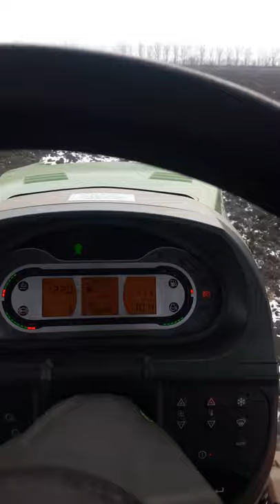2021. január 22.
tárcsázás Fendt 943 MT